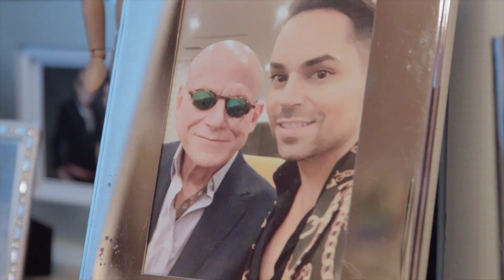Young Pilots Soar into Our Studio Setup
Welcome to our dynamic world of media production and creative direction in Charlotte, North Carolina! In this exciting episode of "Transforming Spaces: Creating Our Podcast Set," you witness the magic behind setting up a podcast featuring two young pilots who flew in from Kentucky. As a premier media production company, we are dedicated to helping you achieve your creative vision with expertise in photography, video production, and post-production. Experience the professional setup and vibrant energy that our studio offers. Whether you're a seasoned creative or just starting, we're here to support your journey. Interested in bringing your ideas to life? Fly into creativity with us, and let's create something remarkable together!

CHAPTERS:
00:00 - Intro
00:28 - Weekend Recap
02:19 - Podcast Set Setup
05:38 - Interview with Young Pilots